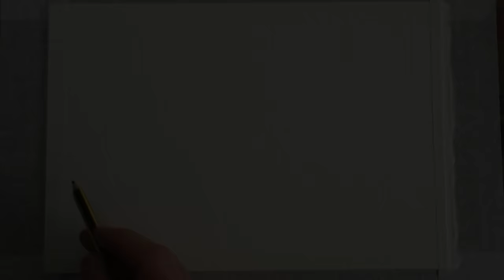How to Paint Evening Skies, Sunsets and the Northern Lights in Watercolour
How to Paint Evening Skies, Sunsets and the Northern Lights in Watercolour by professional artist Paul Clark.

NEW!